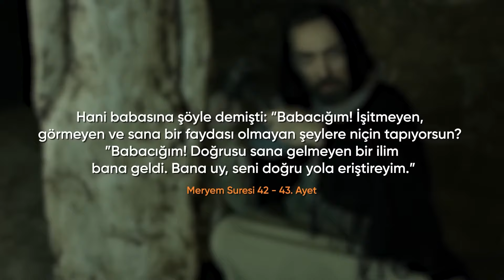Hz İbrahim ve Nemrut Arasında Yaşanan İnanılmaz Olay!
Hz İbrahim ve nemrut arasında yaşanan inanılmaz olay!

Ayrıca, İslami değerlere odaklanan diğer güzel içerikleri de keşfetmek isterseniz, şunu da gözden kaçırmayın: